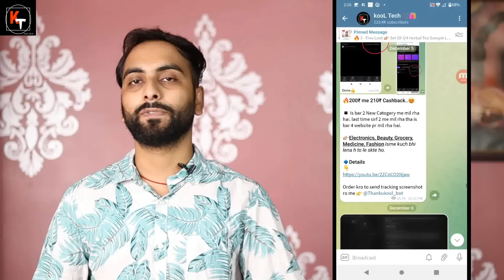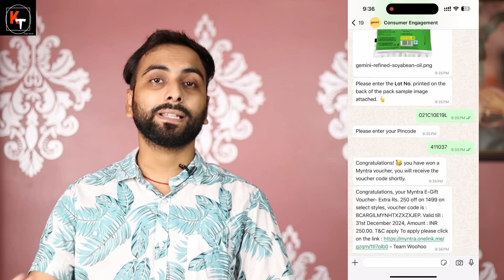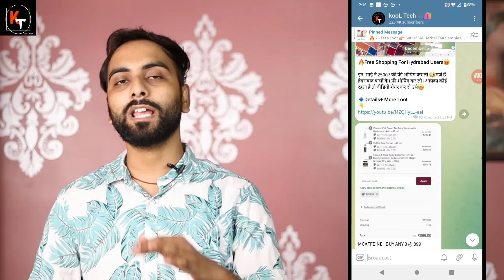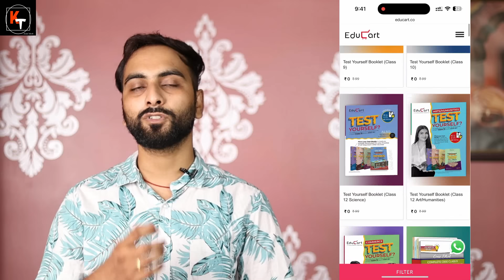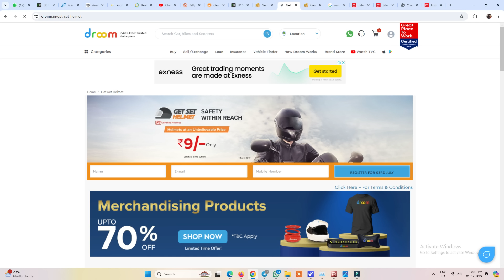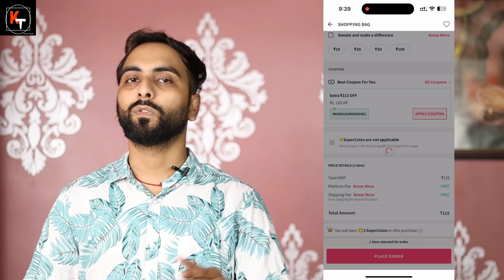Gemini Loot Win FREE Cashback & Free Gold, Educart Rs.0 Book, Droom Rs.9 Sale, Myntra Loot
Gemini Loot.
Lot Number -  021C10E19L
Pincode-  411037

Welcome back, deal hunters! Today, we've got some amazing offers and loots you don't want to miss! 🔥

🔹 Gemini Loot: Grab FREE cashback and free gold with this incredible Gemini loot offer. Don't miss out on your chance to save big and score free gold!

🔹 Droom Rs.9 Sale: Droom is back with its legendary Rs.9 sale! From helmets to car accessories, you can find unbelievable deals starting at just Rs.9.

🔹 Myntra Loot: Score big on Myntra with jaw-dropping discounts and loots. Whether you're looking for fashion, accessories, or more, Myntra's got you covered.